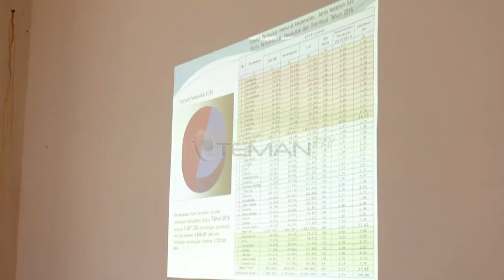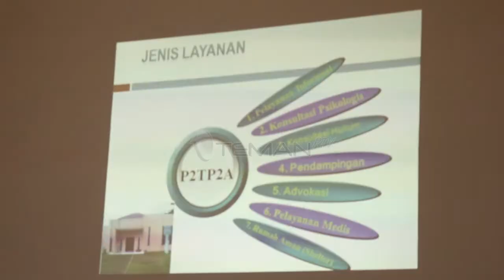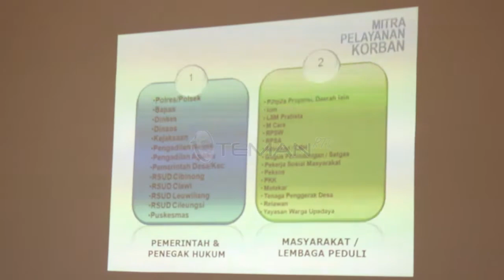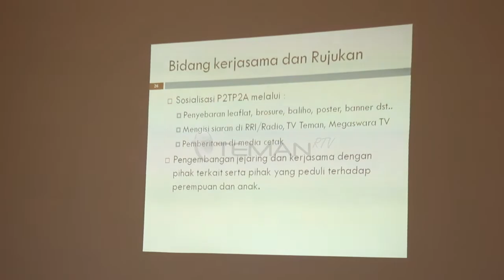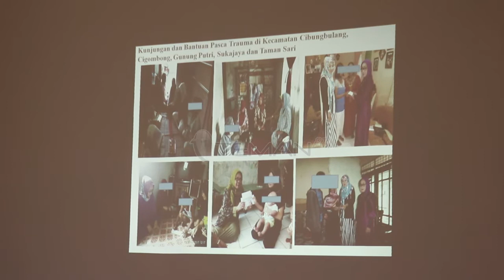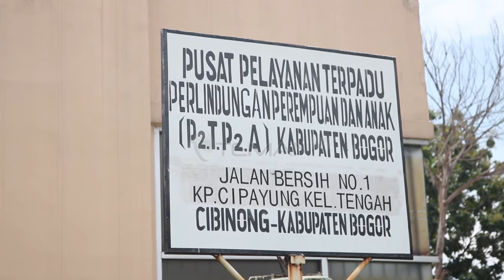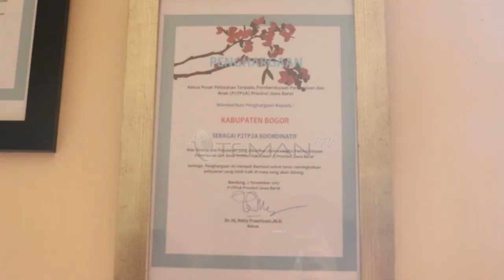(BOGOR HARI INI 2017) P2TP2A WANOJA MITANDANG KABUPATEN BOGOR RAIH 2 PENGHARGAAN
P2TP2A Wanoja Mitandang Kab. Bogor Raih 2 Penghargaan sebagai P2TP2A Maju & P2TP2A Koordinatif

Pusat Pelayanan Terpadu Pemberdayaan Perempuan dan Anak atau P2TP2A Wanoja Mitandang Kabupaten Bogor raih  penghargaan  kategori maju, bersama enam kabupaten/kota di Jawa Barat, yakni Kabupaten Cianjur, Kabupaten Bogor, Kota Bogor, Kabupaten Bandung, Kabupaten Bandung Barat, serta Kota Cirebon. Tidak sampai disitu Ketua P2TP2A Jawa barat  Netty Prasetiyani Heryawan juga menganugerahkan penghargaan Khusus  kepada P2TP2A  Wanoja Mitandang  Kabupaten  Bogor yang dinilainya paling  Koordinatif (Penghargaan  Kategori Koordinatif). Pemberian  penghargaan ini  diselenggarakan  di Hotel Zodiac Jalan Kebon Kawung No. 54 Bandung, pada selasa 7 November 2017.

"jadi sebetulnya  P2TP2A Jawa Barat sedang melakukan pemetaan terhadap kondisi P2TP2A kabupaten / kota yang ada di jawabarat , dengan lima kategori mulai dari rintisan menjadi tumbuh, tumbuh menjadi berkembang, berkembang menjadi maju, dan maju menjadi prima, namun kabupaten/ kota se Jawa Barat belum ada yang masuk ke prima, hingga saat ini memang   di Kabupaten / kota di Jawa Barat belum ada  yang   sampai ke tingkat  prima , namun  kami sangat berharap tahun depan  P2TP2A Wanoja Mitandang  Kabupaten Bogor  dapat  terus  menyelenggarakan layanan yang akan berujung  pada sebuah kinerja  layanan prima kepada masyarakat , khususnya perlindungan  terhadap  perempuan dan anak " , tegas Ketua  P2TP2A Wanoja Mitandang Kabupaten Bogor Euis  Hidayat.

Euis Menambahkan , penghargaan yang di capai ini juga bagian dari kerjasama dengan OPD - OPD  lain di lingkup  pemerintah Kabupaten Bogor, termasuk fasilitas yang di berikan oleh pemerintah Kabupaten Bogor antara lain  dukungan  fasilitas  kantor yang baru , kendaraan operasional,  yang menjadi salah satu momentum  peningkatan pelayanan P2TP2A Wanoja Mitandang Kabupaten Bogor  sesuai dengan tugas dan fungsinya.

Dalam hitungan hari setelah menerima penghargaan  P2TP2A Wanoja Mitandang  Kabupaten Bogor langsung  menerima kunjungan komporatif  dari dinas pemberdayaan perempuan perlindungan  anak  dan pemberdayaan  masyarakat Kota Bandung pada Kamis (9/11).

Kepala Bidang  Perlindungan  dan Pemenuhan Hak Anak  ,Dinas Pemberdayaan Perempuan perlindungan Anak dan pemberdayaan masyarakat  Kota Bandung  Dra , HJ  .EEM Sukaemah , MMPD , Menyampaikan pihaknya ingin  mengamati  , meniru dan memodifikasi   berbagai  expose program dan kegiatan, kebijakan  dan  SDM yang terlatih,  termasuk pengolahan data yang terpilah, di P2TP2A  Wanoja Mitandang Kabupaten Bogor, "Kami ingin sekali seperti Kabupaten Bogor yang sudah terpilih menjadi Kabupaten  Layak  Anak  Tingkat  Nindya   , sehingga banyak yang harus kami pelajari dari sini", ungkap Eem Sukaemah.

Ketua P2TP2A  Wanoja Mitandang kabupaten  Bogor  Euis Hidayat  juga menambahkan, Salah Satu pendukung tercapainya  kabupaten layak anak  adalah kinerja P2TP2A , dengan tiga puluh  indikator dimana salah satunya  adalah perlindungan terhadap perempuan dan anak dari tindakan kekerasan .

P2TP2A Wonoja Mitandang  Kabupaten Bogor terus  berkomitmen memberikan pendampingan dan pelayanan tanpa diskriminasi, responsif dan berkeadilan,dan  meningkatkan  mutu pelayanan  dibidang perlindungan perempuan dan anak termasuk   memperkuat semangat kerelawanan, integritas dan kompetensi karena pemberantasan kekerasan terhadap perempuan dan anak menjadi salah satu ukuran keberhasilan pembangunan daerah.